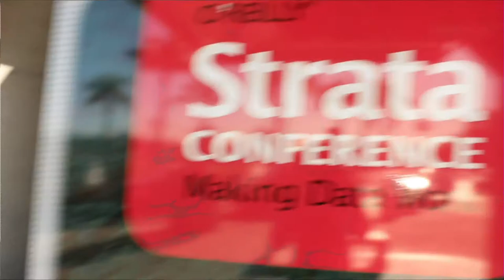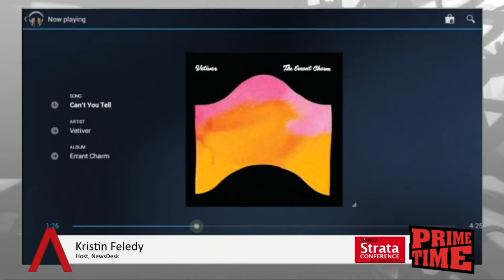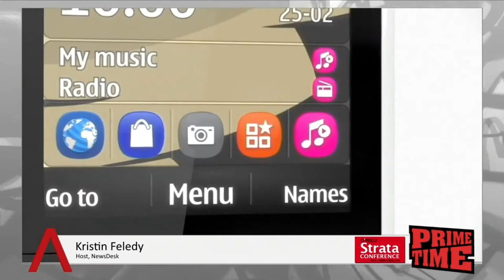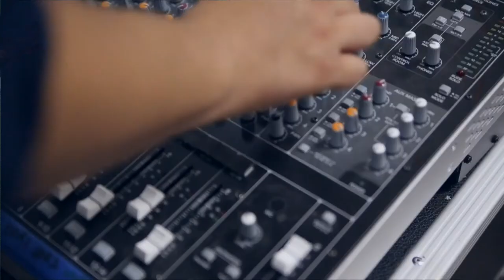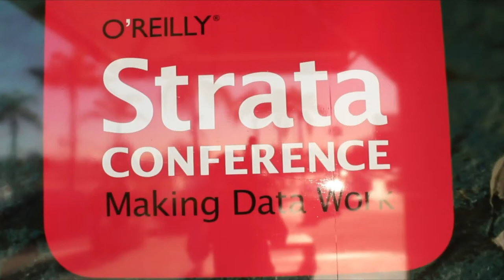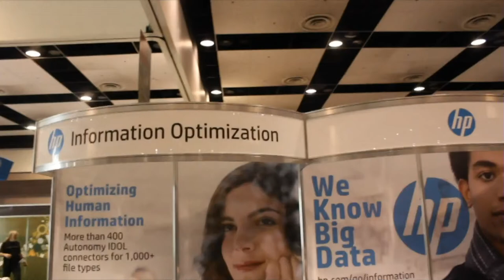Prime Time Hour | Strata Data Conference 2013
Prime Time Hour at Strata 2013, with John Furrier and Dave Vellante